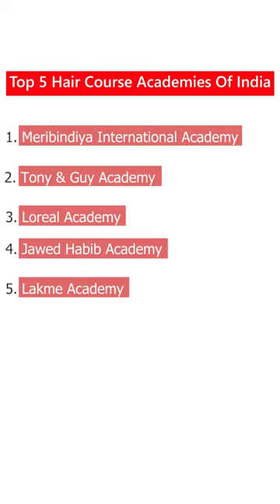Lakme Academy Hair Course - Full Details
makeup artist course
lakme academy
lakme academy hair course
hair course
hairdressing course
hair dressing course
lakme academy course fees
lakme academy hair course fees